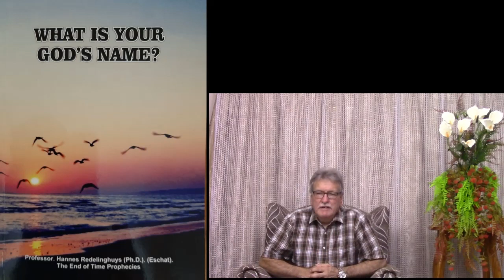What is your God's Name Part 25 by Professor Hannes Redelinghuys Ph D Eskat